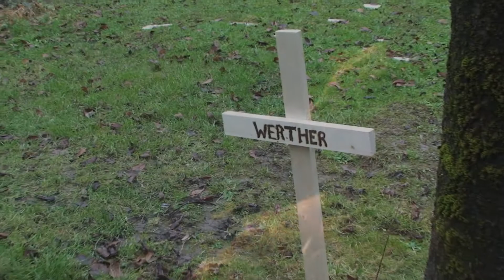Werther Prologue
Film pour l'ouverture de l'opéra de Jules Massenet
Production OPERAMI, Genève
Théâtre de la Madeleine
Janvier 2014